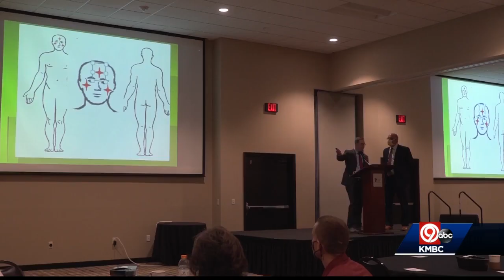Kansas City police officer shot in the head last July talks about his recovery, new outlook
After months of recovery, police Officer Tyler Moss is back at work and was the guest of honor at a lunch Thursday afternoon. He was shot in the head while responding to a disturbance call July 2 near 31st Street and Van Brunt Boulevard.